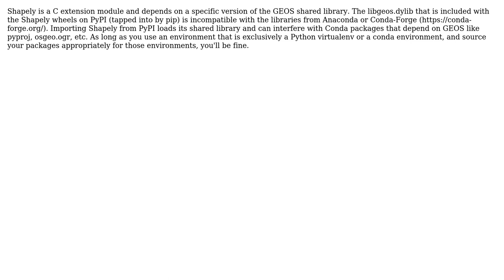GIS: Getting "Segmentation fault: 11" with Shapely in Python on OSX 10.12.6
With thanks & praise to God, and with thanks to the many people who have made this project possible! You are responsible for your own actions.